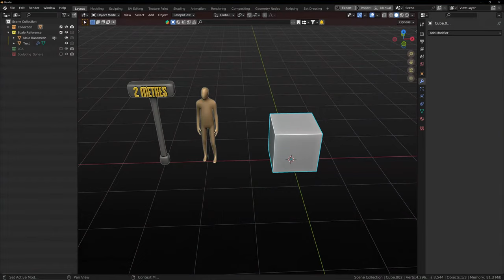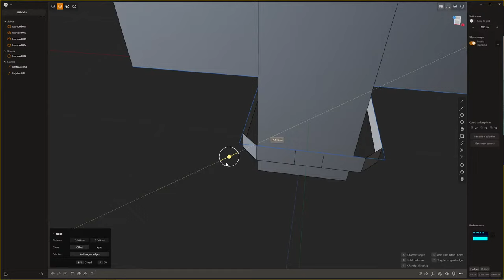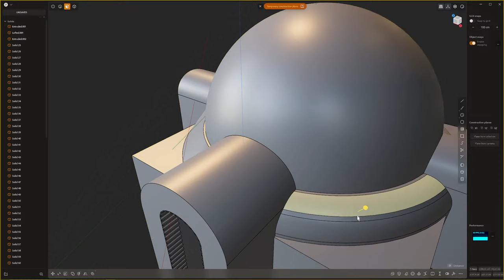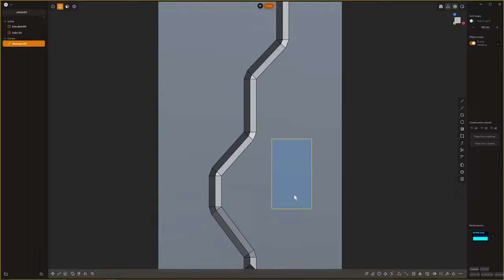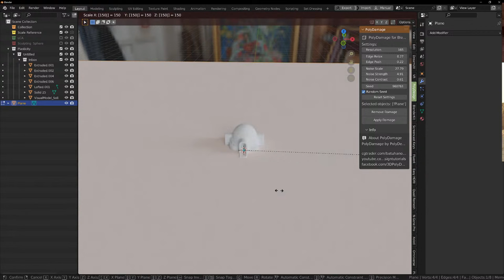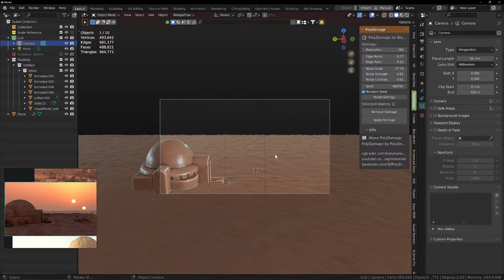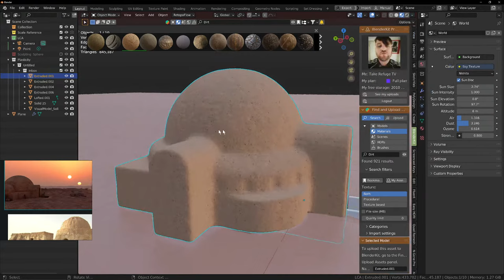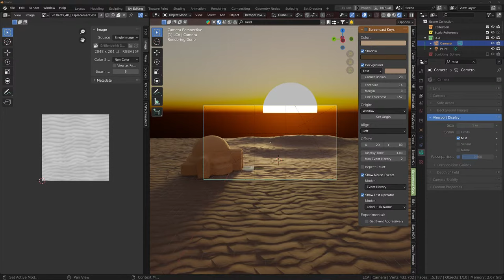TAKE REFUGE 3D Sunday Stream. Tatooine type scene Plasticity and Blender Part 1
Part 1 of the Live stream making a Tatooine Inspired Scene